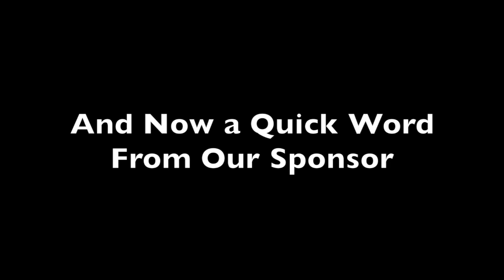Whiskey Talk Episode 6